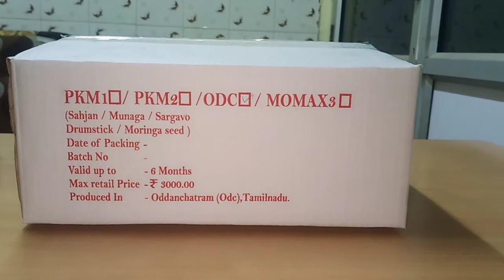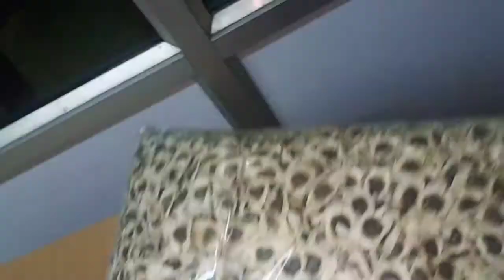COD AVAILABLE செடி முருங்கை விதை நடவு முருங்கை விதை கிடைக்கும் INDIAN MORINGA HUB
WE ARE IN SPECIAL OF MORINGA POWDER, WINGLESS MORINGA SEED, PLANTATION MORINGA SEED ETC

MORINGA SEED ONLINE PURCHASE

WELLSON Moringa Seeds - Oddanchatran Variety (ODC) Drumstick Seeds for Vegetable Plantation Seeds/Moringa Oleifera Seeds (SAIJAN KI PHALLI, SARAGAVO) (1)

Moringa oil

Moringa seed